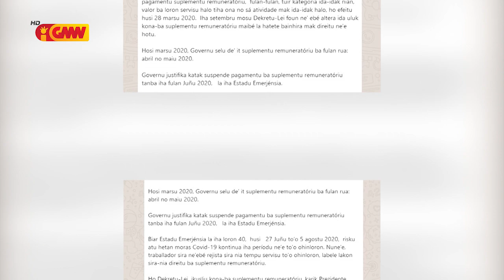PR dekretu Suplementu Remuneratóriu ba Pessoál Liña Frente sira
Prezidente Repúblika dekretu Suplementu Remuneratóriu ba Pessoál Liña Frente sira